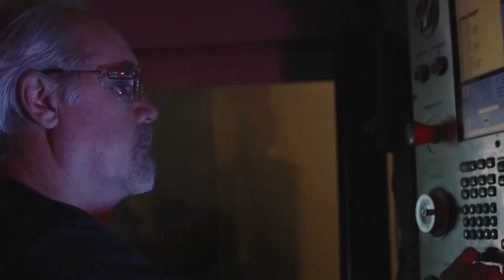China Could Soon Be Producing Its Own Powerful Jet Engines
Chinese engineering has become so advanced that German jet engines could soon get a major boost from China.

Officials in China have begun talks to sell sophisticated aerospace technology and manufacturing equipment to Germany for the production of high-performance jet engines.